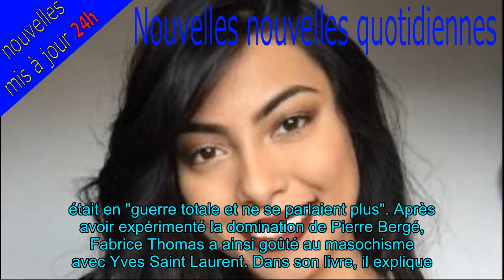Pierre Bergé et Yves Saint Laurent : Un ex-amant en commun livre un récit choc sur leurs pratiques s